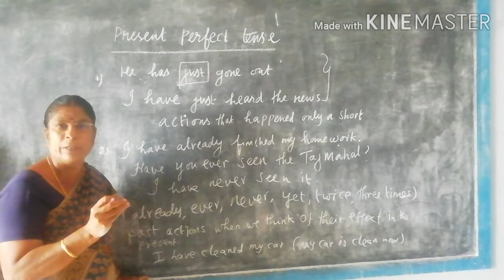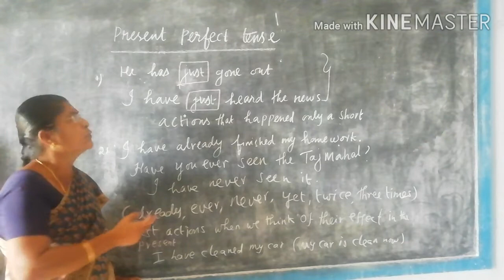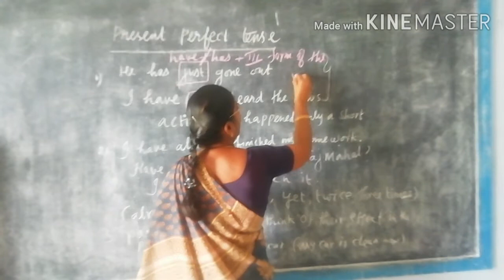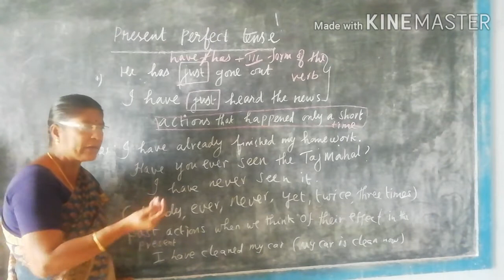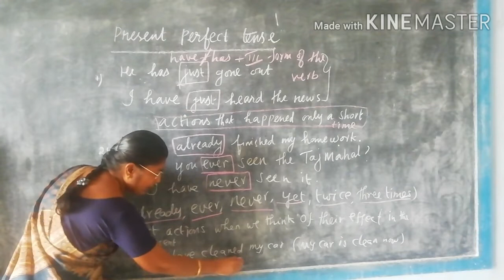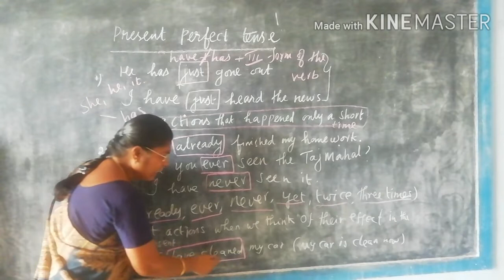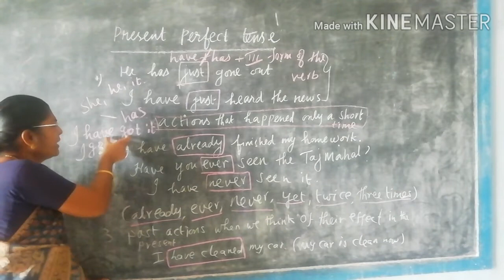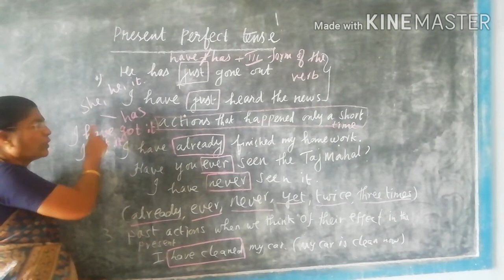Present Perfect Tense -- Usage